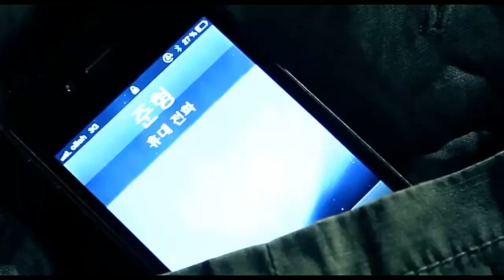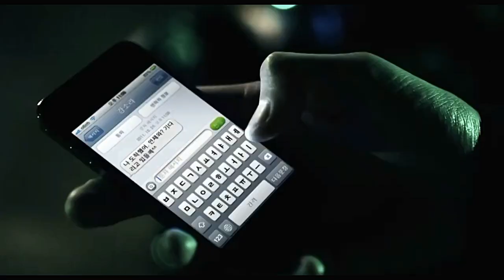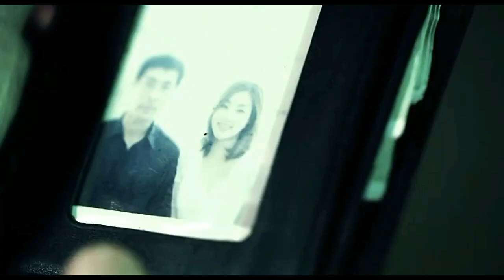Aye mere humsafar Korean Mix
so enjoy.